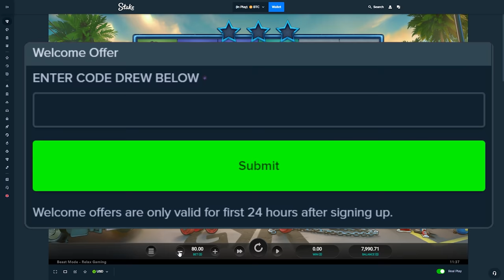BIG GAMBLE BONUS BUYS ON BEAST MODE!